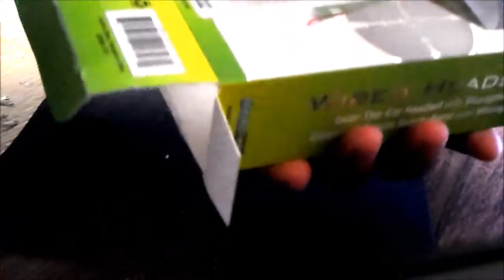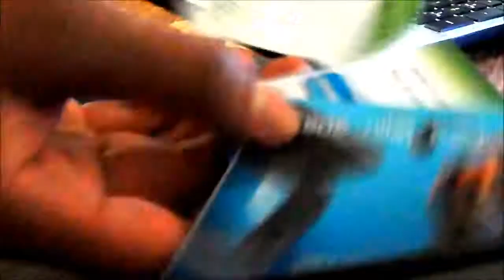Best Xbox 360 Headset For Call Of Duty